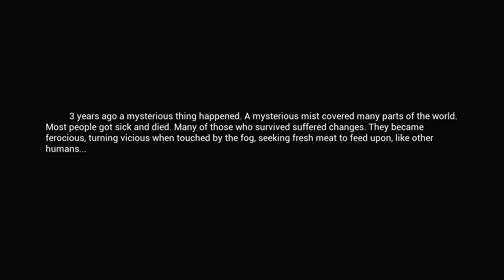MIST 1 | ¡NUEVO SURVIVAL! DESCUBRIENDO MIST | Ryoga